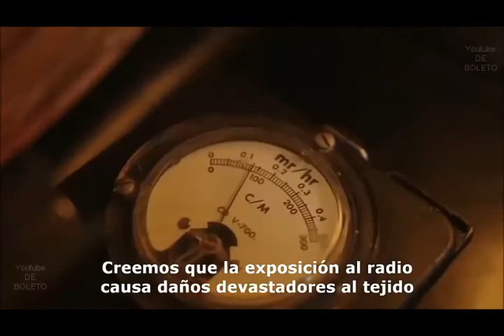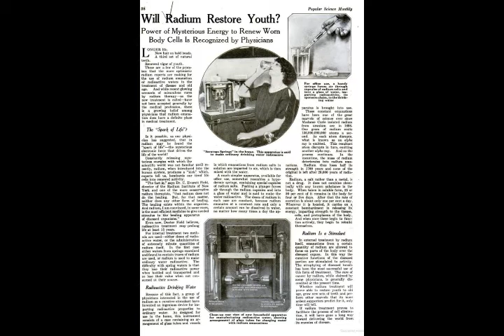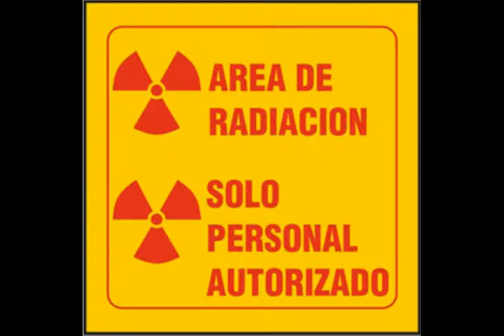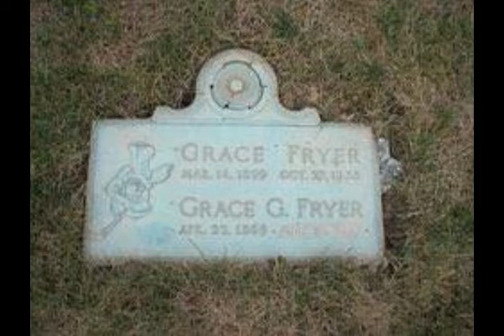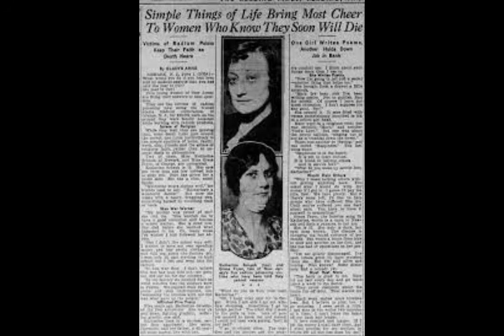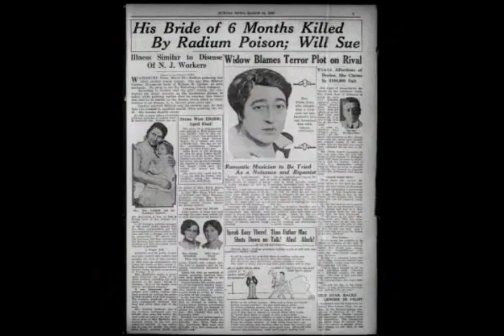LAS CHICAS DEL RADIO: La trágica historia de las mujeres que brillaban en la oscuridad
Las chicas del radio​​ fue el nombre otorgado a un grupo de trabajadoras que sufrieron envenenamiento por radiación al recubrir las esferas de los relojes que fabricaban con una pintura basada en el radio utilizada en la fábrica United States Radium Corporation en Orange, Nueva Jersey, en el año 1917.

Acá abajito os dejo más de mis vídeos:

- TOMÁS DE TORQUEMADA ¿sangriento y sádico o el gran inquisidor?

- LA MALINCHE, la desafiante vida de la mujer más odiada de la historia de mexico.

- Isabel I de Castilla, la reina que no estaba destinada al trono